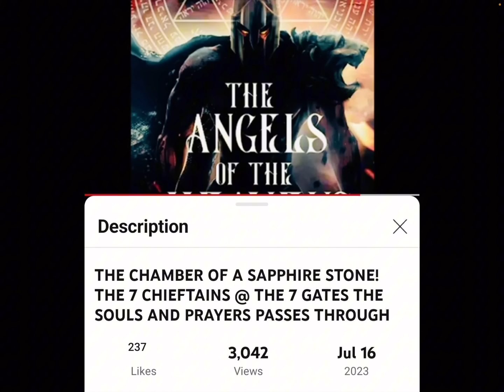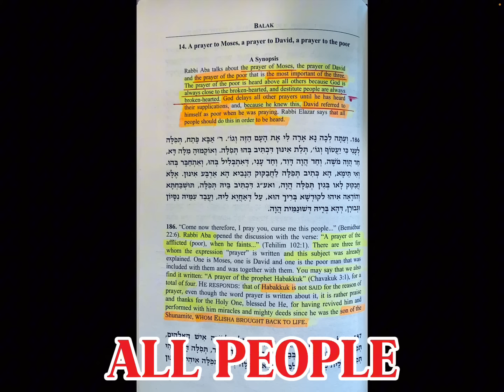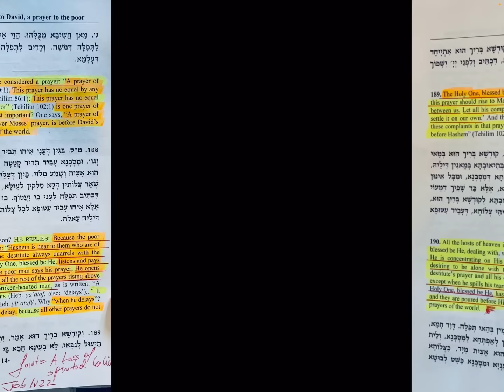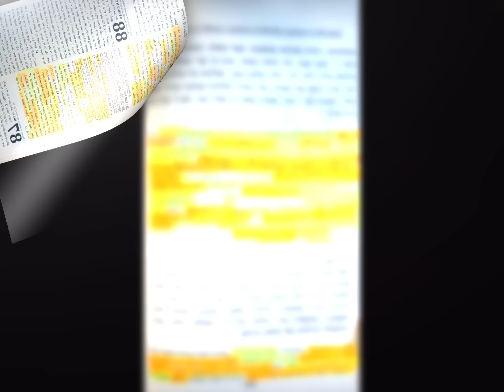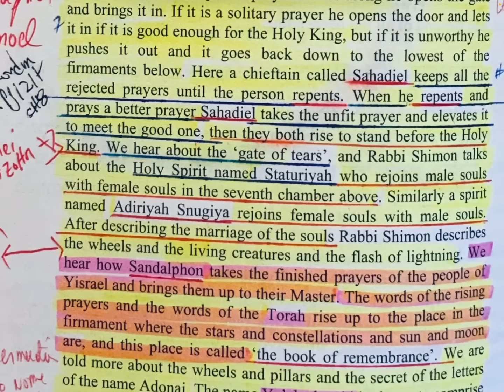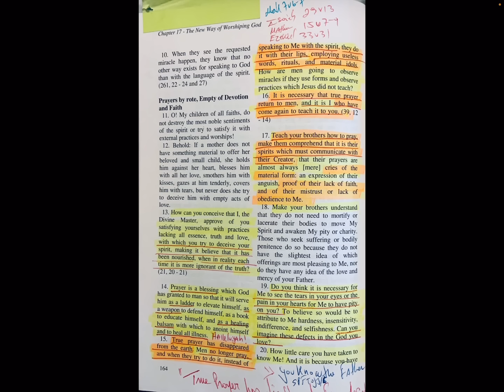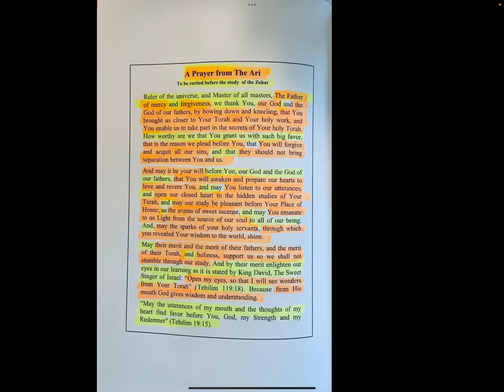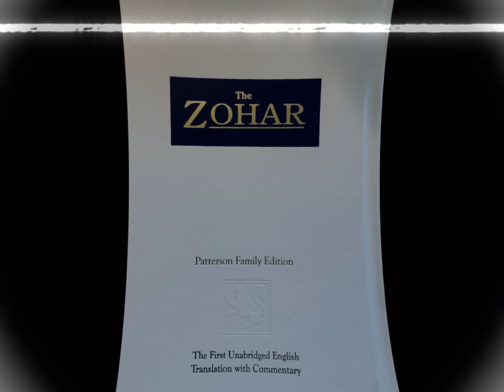“UNLOCKING THE POWER OF PRAYER: HOW TMH DELAYS ALL OTHERS FOR THE PRAYER OF THE POOR”